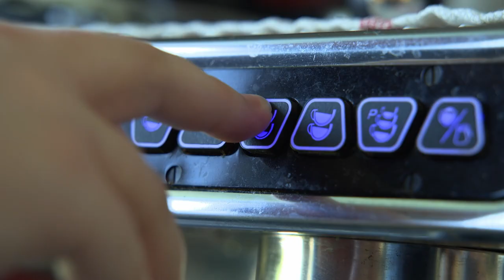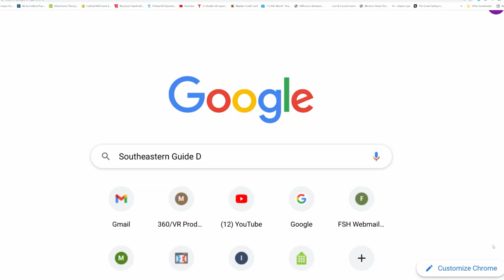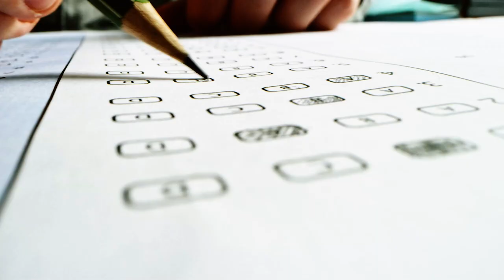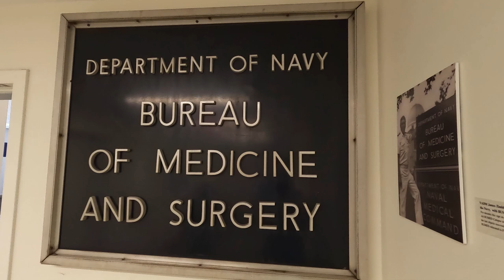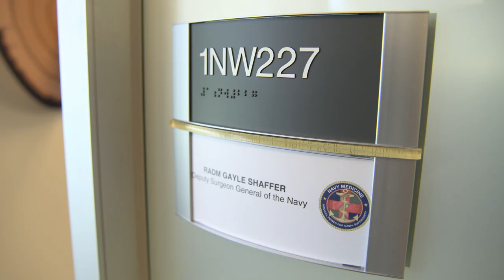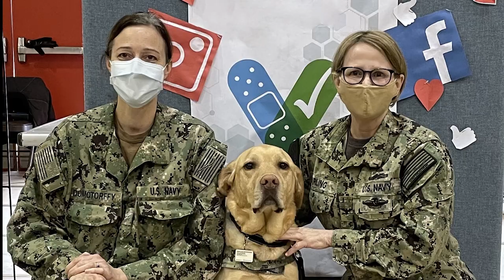“Office Perks” | Dogs of Destiny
Meet a big dog with a big personality and a big job to do. Facility Therapy Dog Angus works for the Navy’s Bureau of Medicine and Surgery. Each day he proudly dons his uniform and makes rounds to staffers, spreading joy wherever he goes. Watch “Office Perks,” an episode of our Emmy Award-winning series, “Dogs of Destiny.”

This episode of Dogs of Destiny is brought to you with grateful recognition of Subaru South Tampa, Subaru of Lakeland, and Subaru of North Orlando for their generous partnership.